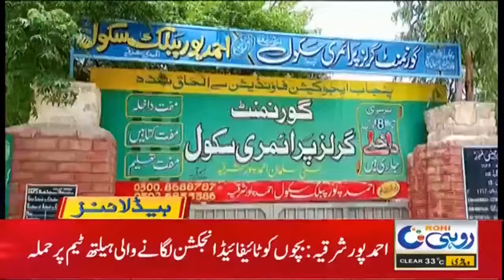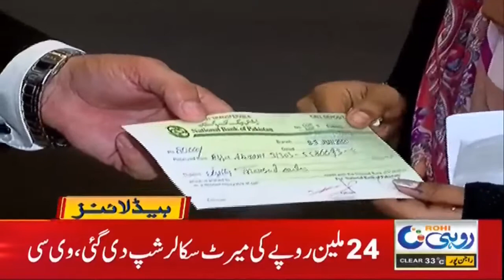4pm News Headlines | 16 June 2021 | Rohi